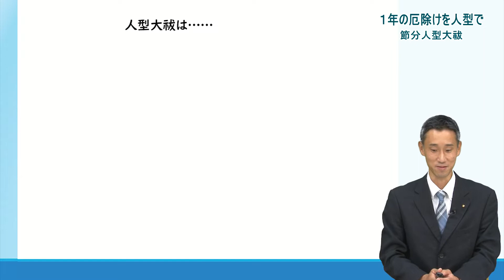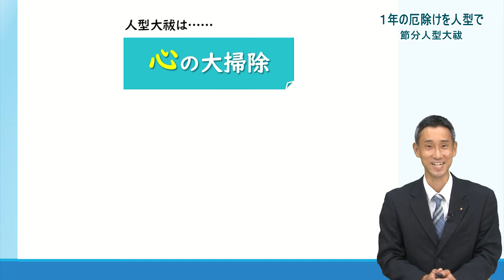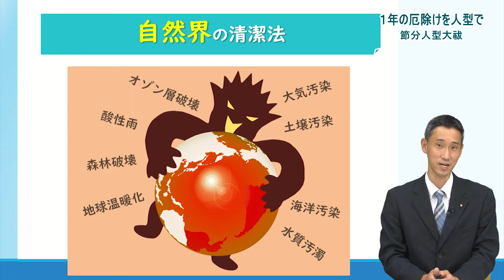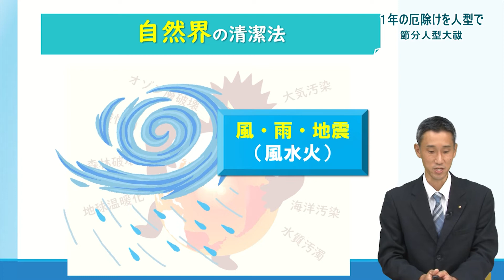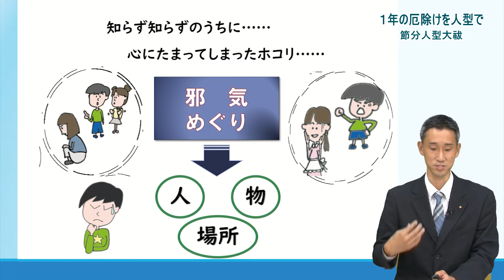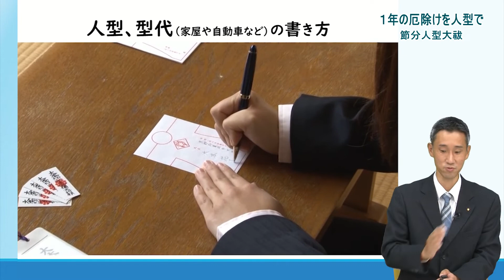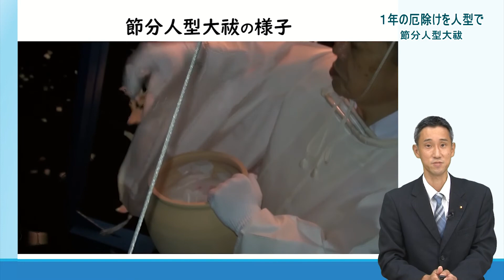#18【大本ミニ講座】1年の厄除けを人型で ～節分人型大祓～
大本教学委員・中里洋（なかざと・ひろし）が分かりやすくお伝えします。

 「節分人型大祓い」のお申し込みなど、詳しくはこちらをご参照ください。